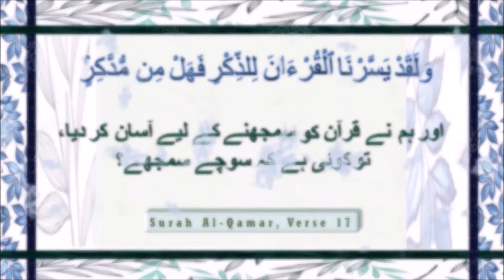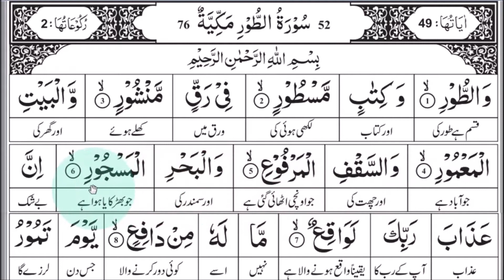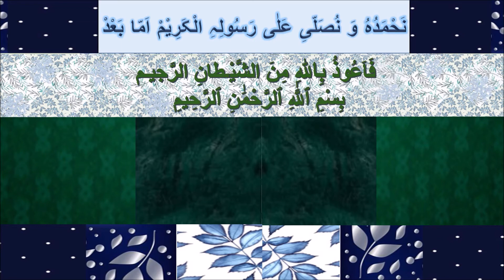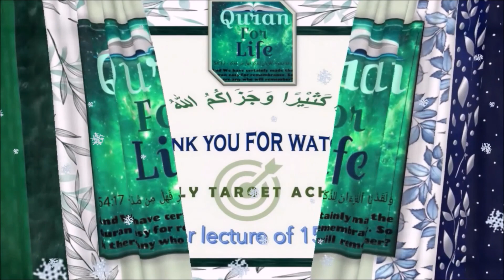Surah At-Tur Aayaat 1-28, Tafseer: Dr. Israr Ahmed | Quran For Life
Dear viewers,

This video covers At-Tur Aayaat 1-28.

Surah At-Tur recitation by: Qari Sohaib Ahmed Meer Muhammadi Hafizahullah
Link to the original video: